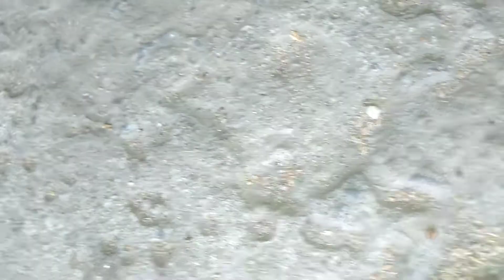Côn trùng ăn ong dú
Loại von trùng này chuyên ăn ong dú , nên ong dú thấy nó là đu bám đầy hắn .